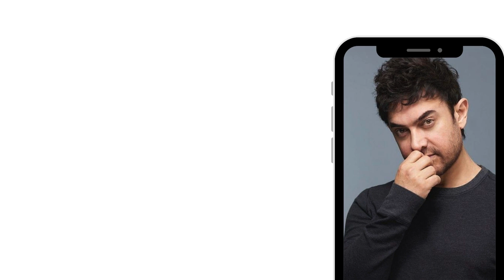Aamir khan Top 10 Movies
Aamir Khan is an Indian actor who works in Hindi films. Referred to in the media as "Mr. Perfectionist", through his career spanning over 30 years, Khan has established himself as one of the most notable actors of Indian cinema